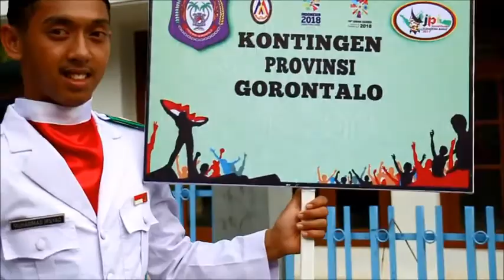Kirab Jambore Pemuda Indonesia 2017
Jambore Pemuda Indonesia Tahun 2017 diselenggarakan di Camping Ground Kawasan Wisata Kandi, Kota Sawahlunto - Sumatera Barat.
jambore pemuda indonesia
jambore pemuda indonesia daerah
jambore pemuda indonesia sawahlunto
kegiatan jambore pemuda indonesia